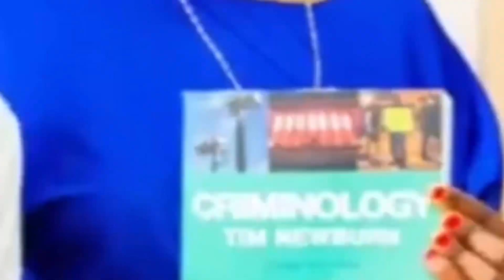KIMEUMANA SIRI YAFICHUKA YANGA YAFUNGIWA KUSAJILI//UKIMYA WATANDA KUTAMBULISHA WACHEZAJI WAPYA